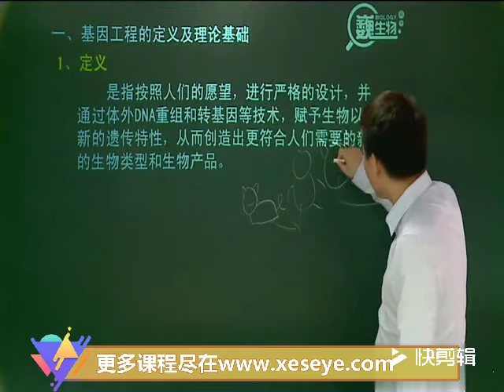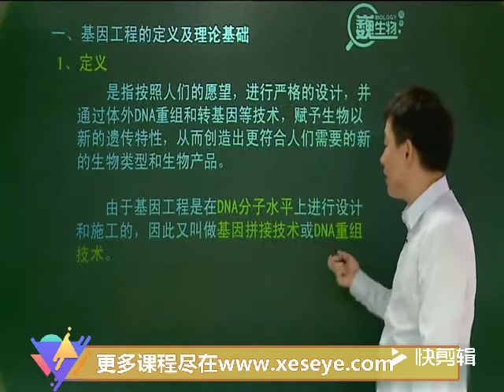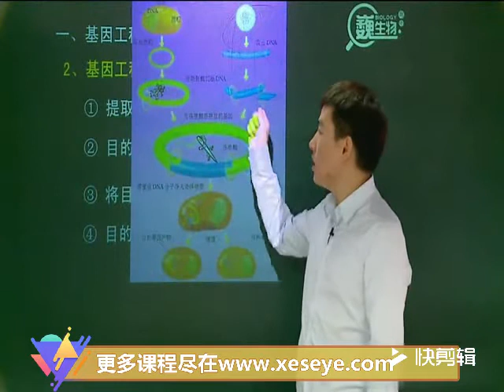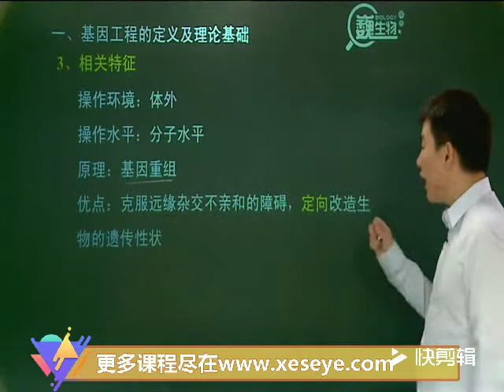学而思【39198】高二生物年卡 必修3+选修1、3（人教版） 【71讲陆巍巍】